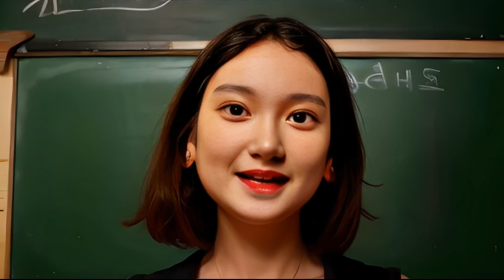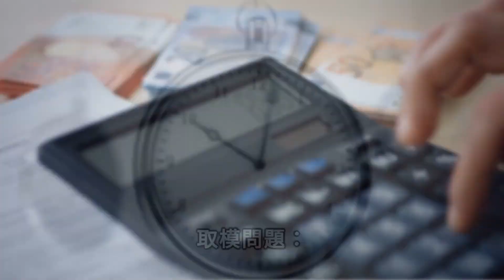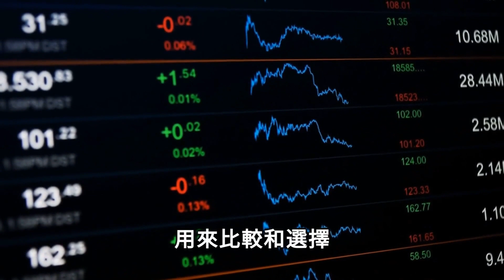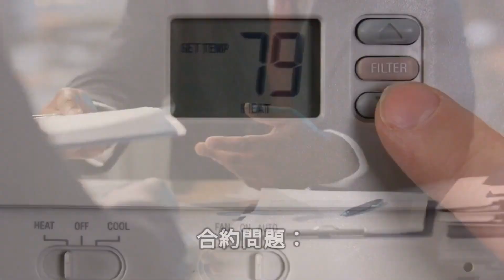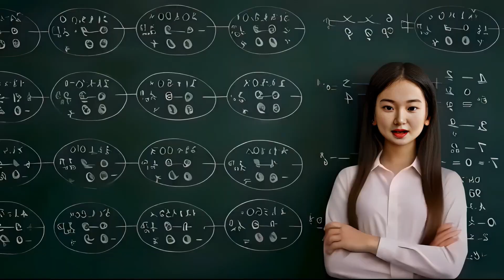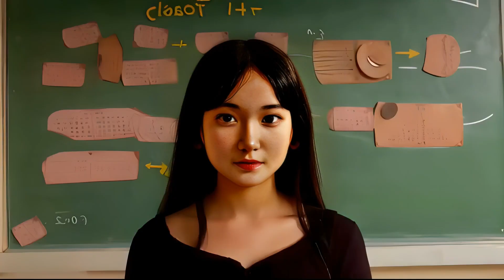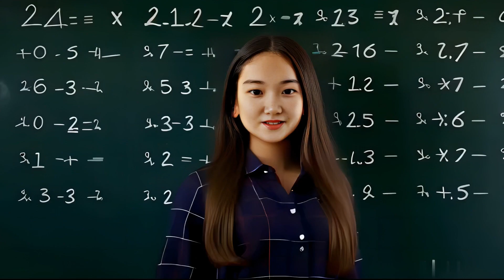50道人生必須用到的數學題